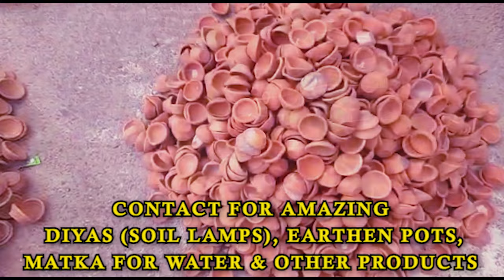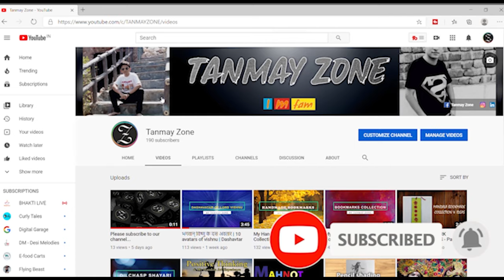This Diwali buy local Diyas ,Light up lives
This is Diwali festive series Part-2 | Happy Diwali
Deepak DAYAL HANDICRAFTS
FULL ADDRESS :
Deepak DAYAL HANDICRAFTS
Near Jyoti nagar thane , Jaipur , Rajasthan , India-15

During these pandemic times, if some of you are unable to go to market but want to buy  Mitti Diyas (Soil Lamps) than you can check out a link in description.

Mitti Diyas (Soil Lamps)
Editing machine